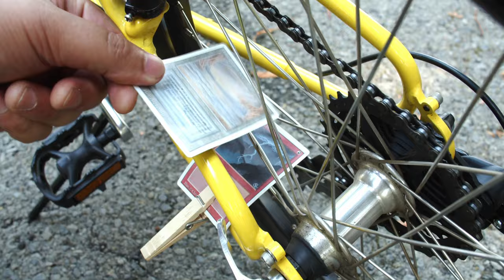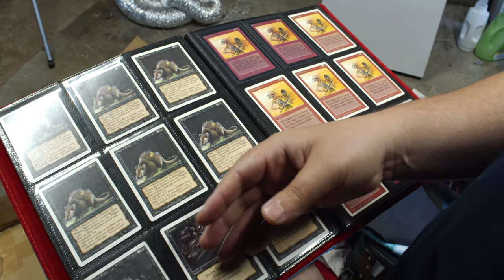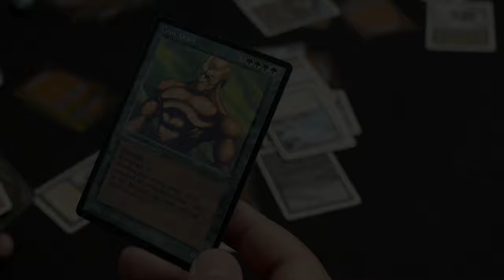MTG STAPLE : Magic the Gathering MUSIC VIDEO (MTG ORIGINAL MUSIC)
MTG STAPLE

I  traded all my doppelgangers cause I couldn’t stand hangin’ out with evil mes
I traded all my lightning bolts for disintegrates cause X could be more than three
I traded all my dual lands when I was ten cause ten bucks was a lot for me
I traded my Craw Giant, no l’m lying, I would never trade him for anything.

Funny how a card transcends time like Teferi did
All the memories and the gatherings
Where the real magic is
They can say that Craw Giant’s unplayable
But to me, he’ll always be
An MTG Staple

MTG Staple

Sometimes when I am lookin’ through these boxes of old cards yeah my eyes fog up
And then the memories hit me like a Will-o-the-Wisp trying to block a Juggernaut
Without a swamp up for regeneration, I know what some of you are likely thinking
You were thinking that normally, well the Will-o-the-Wisp can block a Juggernaut effectively
That’s why I made it perfectly clear that in this example
I had no untapped swamp

Funny how these cards transcend time like Teferi did
They can say that these cards are unplayable
But to me they’ll always be
MTG Staples

MTG staples

starring: Matt Yenni and Tras Widden